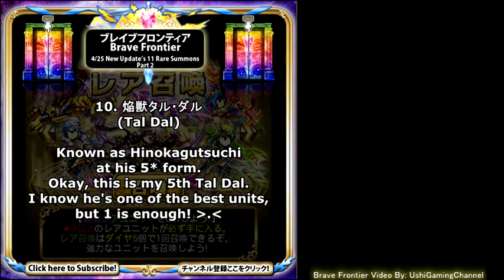ブレイブフロンティア【４・２５新ユニットレア召喚11連その2】(Brave Frontier 4/25 New Unit 11 Rare Summon Part 2)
Part 2. Trying to acquire the new units! While hoping to get Lancia or another Douglas :)